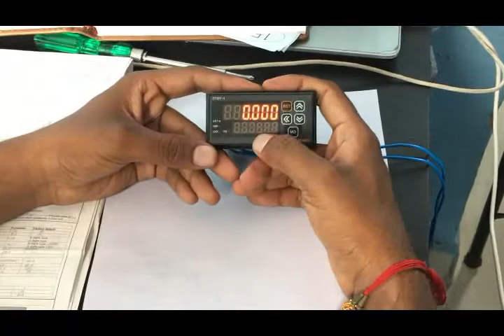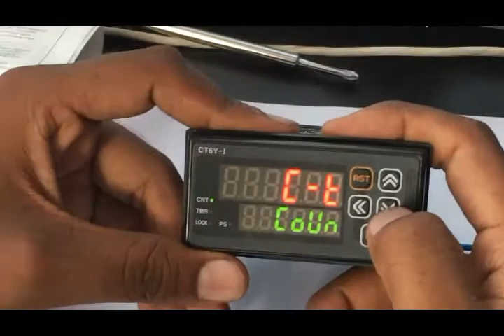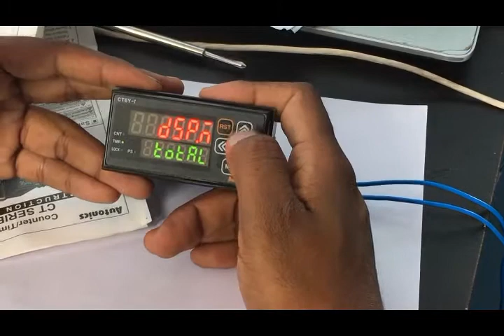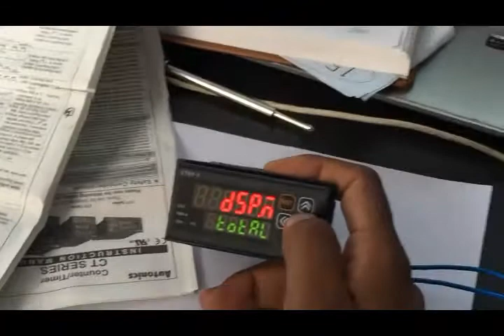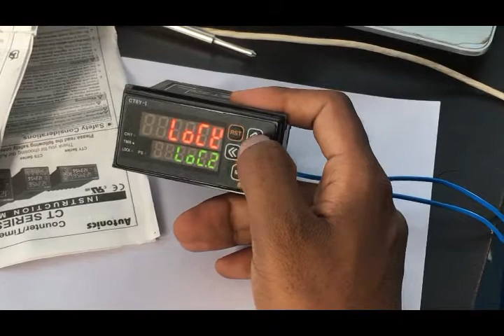Autonics Counter, timer | CT6Y-I4 | IN HINDI | हिंदी में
हिंदी में
Autonics
Counter
Timer
CT6Y-I4
IN HINDI
हिंदी में